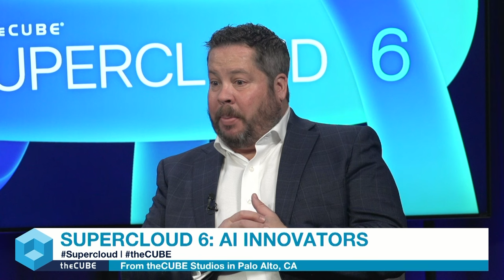Howie Xu, Panel Host; Matt Hull, Nvidia; and Baris Gultekin, Snowflake | Supercloud 6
Matt Hull, VP of global AI platform solutions at Nvidia, and Baris Gultekin, VP of AI products at Snowflake, speak with theCUBE Research guest analyst Howie Xu during Supercloud 6, discussing the transformative potential of AI, data and cloud computing. They discuss how these technologies are reshaping industries and driving innovation, emphasizing the importance of collaboration and a holistic approach.

Get insights into what you might have missed at Supercloud 6: AI Innovators

They discuss democratizing AI, the opportunities for startups and the evolving AI cloud landscape. Gultekin and Hull discuss the challenges and possibilities of foundational AI models, domain-specific applications and the need for a new cloud paradigm that meets AI's unique requirements. They highlight Snowflake's focus on data governance and Nvidia's commitment to empowering AI factories, setting the stage for a collaborative ecosystem where data, compute and software converge to fuel innovation at scale.

Explore theCUBE's complete Supercloud event series coverage at supercloud.world

Catch up on theCUBE's video coverage of Supercloud 6: AI Innovators